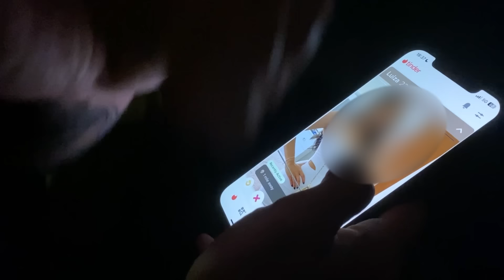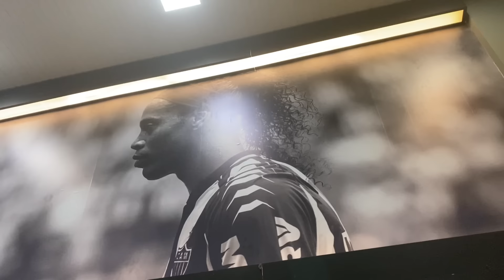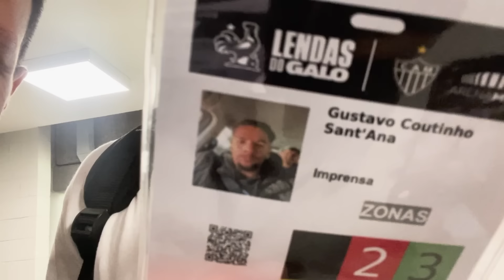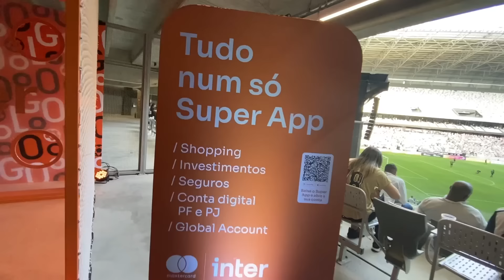Colamos na ARENA MRV, A Nova Casa do Galo! || Esportudo Na Estrada #1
Embarque numa viagem única com o Esportudo Na Estrada! No primeiro episódio, nossa trupe colocou o pé na estrada com uma missão especial: colar na Arena MRV, a nova casa do Atlético Mineiro!

Acompanhe essa aventura especial pela belíssima Belo Horizonte, com passeios pelo Mercado Central, pela sede do Galo e claro, tudo o que rolou na inauguração da Arena MRV! Veja todo o acesso aos vestiários, gramados e à festa que rolou com as lendas do Atlético-MG, com a presença de Ronaldinho Gaúcho e outros grandes craques!

Apresentação:

Gu Coutinho - @guxcoutinho
Jotinha - @ojotiinha
Gustavo Tosato - @tosatogu
Marcos Araújo - @cos.araujoo

Agradecimento especial:

Localiza, TRYP Hotel, Arena MRV, Dona Lucinha, Coco Bambu e Banco Inter

Esportudo é a marca líder de entretenimento para a próxima geração de torcedores. Como criadores de conteúdo, desenvolvemos e compartilhamos momentos marcantes e emocionantes com milhões de pessoas todos os dias.